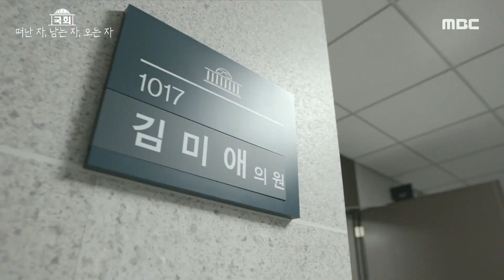[시리즈 M] 21대 국회 첫 출근을 하는 의원들 20200604